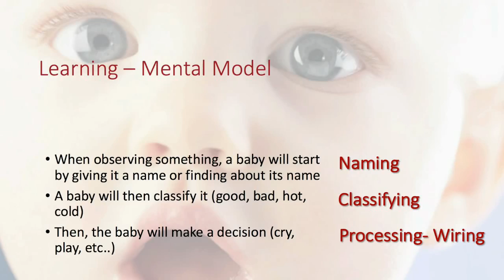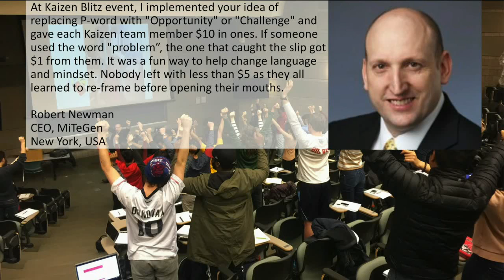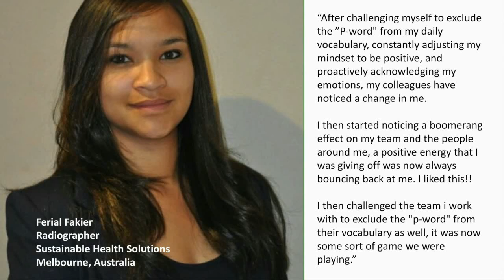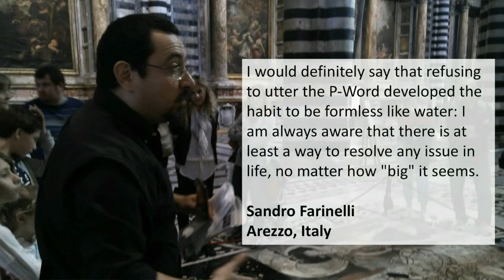Engineering the Language of Success | Mushtak Alatabi | TEDxUniversitiPutraMalaysia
Prof.Mushtak Alatabi discusses the effects of positive thinking and the powerful implications it has on ones life, through thinking like an Engineering and changing ones approach to  problem solving.

Professor Mushtak Alatabi is a Mechanical Engineering expert , author, trainer and consultant. He is strong willed, visionary, and innovative individual who thrives on converting challenges into opportunities. He is a passionate educator and engineer who always believes in the innate potential each individual has. He ultimately dedicates his work to the achievement of the human potential. Mushtak has led a number of educational initiatives including pioneering Project Based Learning and CDIO (Conceive, Design, Implement, Operate) framework in Malaysia. He also developed and delivered the first MOOC (Massive Open Online Course) in Malaysia in March 2013 and pioneered the use of MOOCs for corporate training and human development.